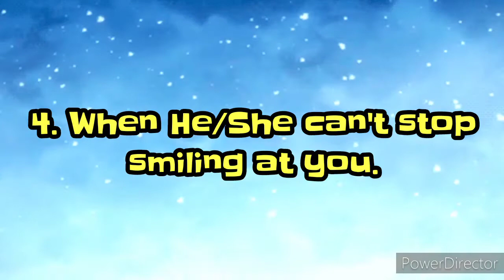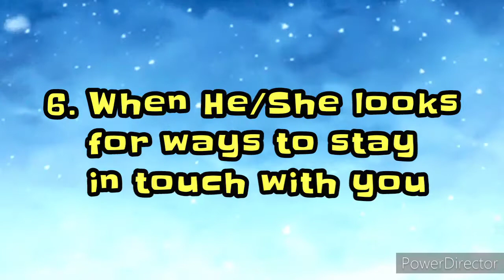TEN SIGNS OF ATTRACTIONS THAT NEVER LIE